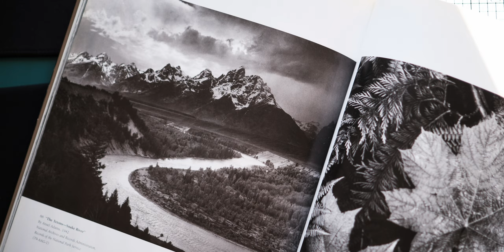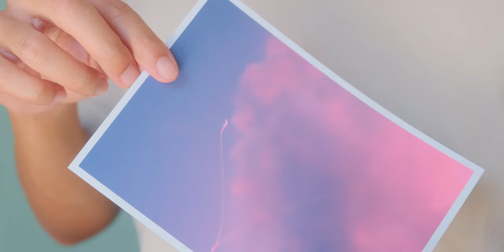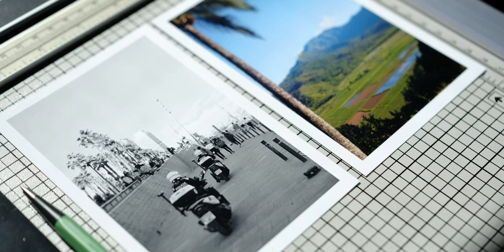How to Keep a Commonplace Book (as a photographer)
0:00 - the purpose of a commonplace book
0:32 - compiling knowledge specific to you (a personal textbook)
2:50 - learn what kind of photographer you are
5:15 - get to the truth of things
7:19 - see our own progress

andre pel
andrepel
andre pel photography

how to commonplace book as a photographer, how to journal as a photographer, commonplace book vs journaling, notebooks for trades art photography, how to write photography and more!